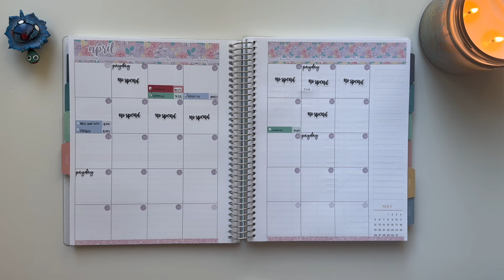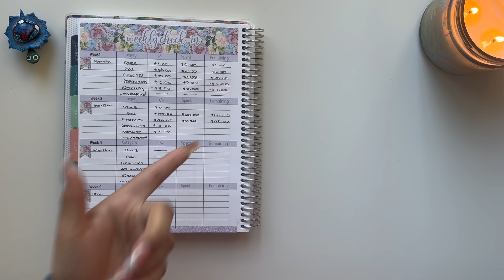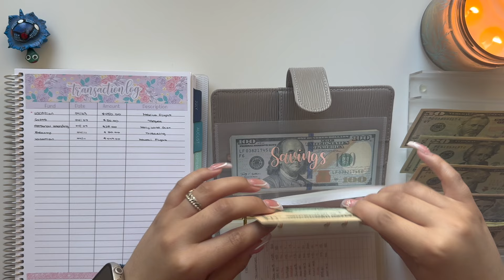Week 2 Check In | April 2024 Budget | Inconsistent Income | College Student | 24 Year Old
***My Etsy Shop***

Fetch Rewards: Come save money on Fetch with me! See you there!

Chase Credit Card I Use (Chase Freedom Unlimited): Earn $200 cash back with the Chase Freedom Unlimited® or Chase Freedom Flex℠ credit card. I can be rewarded, learn more.

Wallet Envelopes: Made By Me

Sinking Fund Envelopes

Wallet Binder

Bills Envelopes